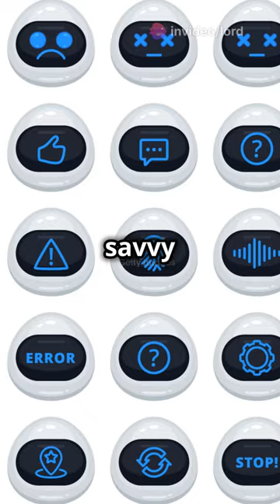Aquaman Joins Justice League! ( AI generated video)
I tried again the invideo ai to create a short video using ai, maybe i have some inspiration for my next acting video...